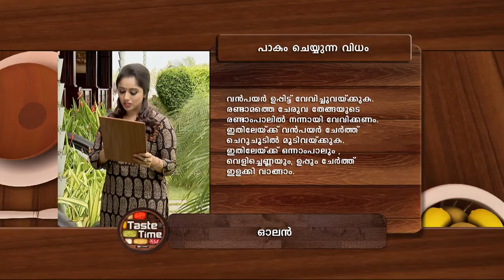STAR TASTE TIME 1306 TD 14 05 2018